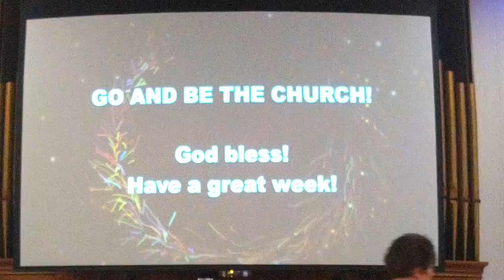December 20 Contemporary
"Bringing Someone Home"
Pastor Bill Puckey